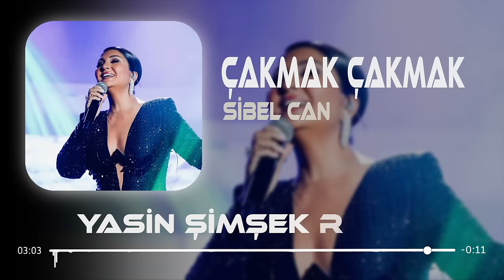Sibel Can - Çakmak Çakmak ( Yasin Şimşek Remix ) | Çakmak Çakmak Gözler.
Merhaba Arkadaşlar ''Sibel Can''ın Seslendirdiği '' Çakmak Çakmak'' İsimli parçaya ''Remix'' Çalışması Yaptım.Keyifli Dinlemeler.
Çakmak çakmak o gözleri ,
Sibel can çakmak çakmak mp3,